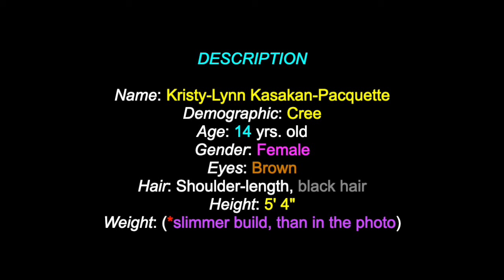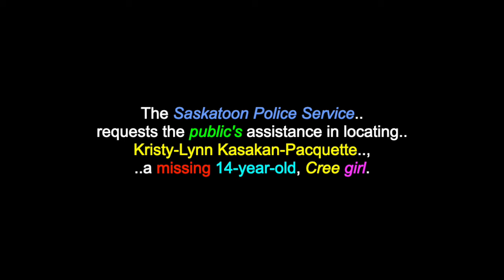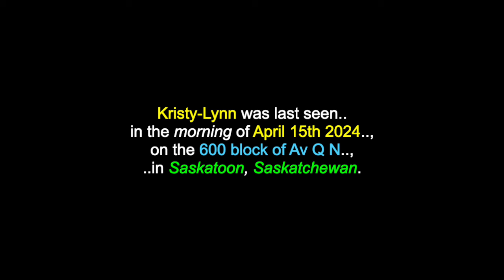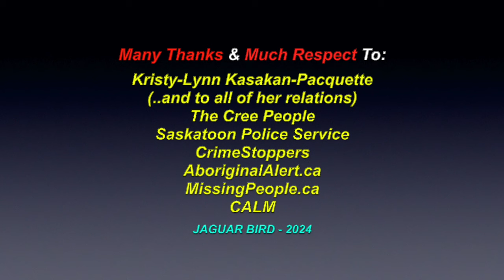Kristy-Lynn Kasakan-Pacquette: Missing Cree 14 Yr. Old Girl - Saskatoon, Saskatchewan, Canada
This is a video for: "Kristy-Lynn Kasakan-Pacquette", a missing Cree, 14 yr. old girl, from Saskatoon, Saskatchewan, Canada. There are also over 1400 videos in this channel for many North, South & Central American Tribes & First Nations, Residential Schools, Chiefs, Elders, Historical Events, Indigenous Concerns, Quotes, Environmental Youth Activists.. and much more.

DESCRIPTION

Name: Kristy-Lynn Kasakan-Pacquette
Demographic: Cree
Age: 14 yrs. old
Gender: Female
Eyes: Brown
Hair: Shoulder-length, black hair
Height: 5' 4"
Weight: (*slimmer build, than in the photo)

Status: Missing Since: April 15th 2024

The Saskatoon Police Service requests the public's assistance in locating Kristy-Lynn Kasakan-Pacquette, a missing 14-year-old, Cree girl. Kristy-Lynn was last seen in the morning of April 15th 2024, on the 600 block of Av Q N, in Saskatoon, Saskatchewan.

Anyone with any information regarding Kristy-Lynn Kasakan-Pacquette's whereabouts is asked to contact the Saskatoon Police Service at , or, in an emergency, 9-1-1. Anonymous information can also be provided to Crime Stoppers, at: 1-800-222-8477.

Go to Missing Alert for updates and more information. (*Please re-post this video on all your Social Media sites.)

Many Thanks & Much Respect To: Kristy-Lynn Kasakan-Pacquette..;(..and to all of her relations)..; The Cree People..; Saskatoon Police Service..; CrimeStoppers..; AboriginalAlert.ca..; MissingPeople.ca..; CALM..  and to all the other brothers and sisters who have contributed to this video with photos and/or, in any other way.